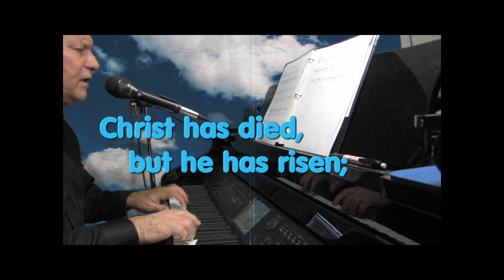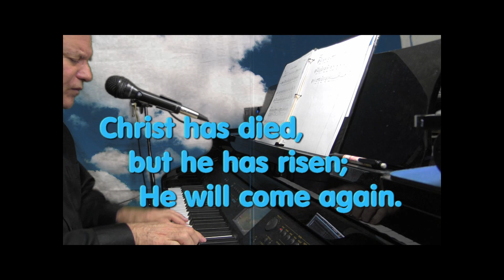Let Heaven Rejoice - Bob Dufford, SJ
Nice upbeat hymn for more than just Christmas time.